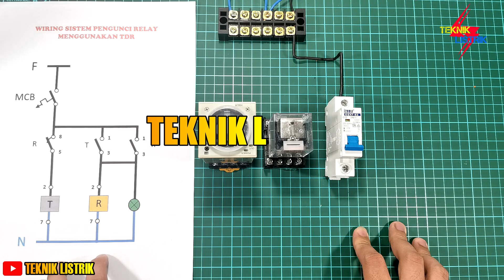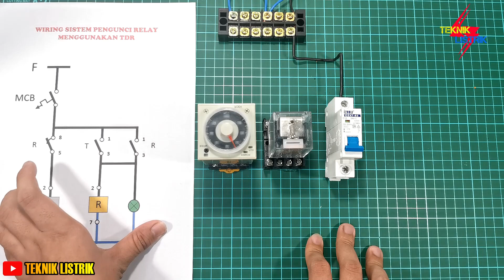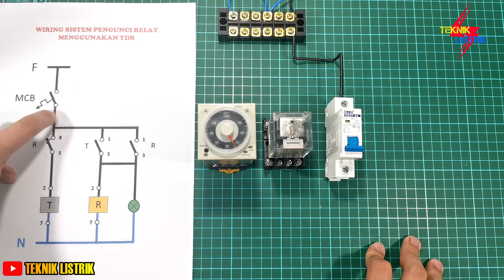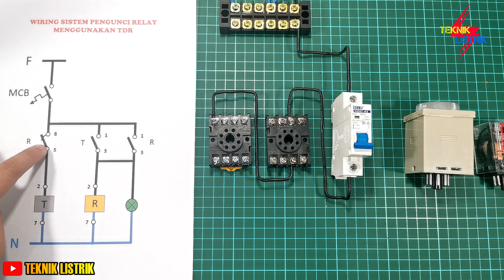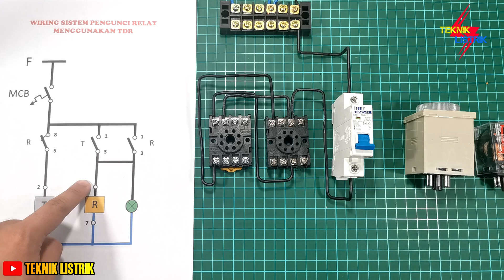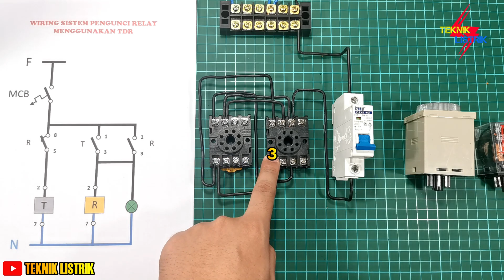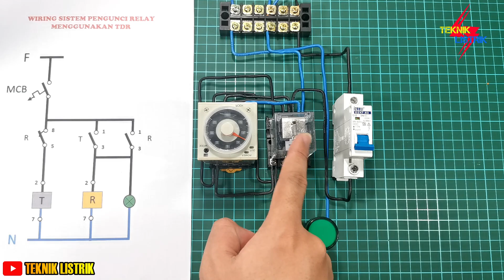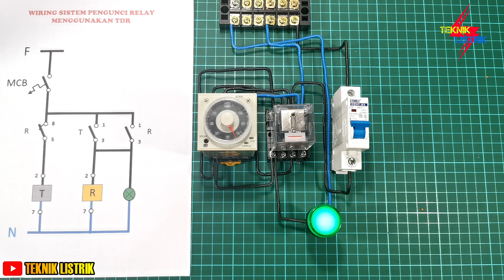CARA PEMASANGAN KABEL DI RELAY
RANGKAIAN KONTROL PENGUNCI RELAY MENGGUNAKAN RELAY TIMER TDR ini hampir sama dengan pengunci Kontaktor. persamaan nya yaitu di pasangkan di NO Relay. dan Fungsi dari Relay TDR yaitu hanya untuk mentrigger Relay 220 VAC supaya kerja dan terkunci. dan relay timer pun akan mati, sehingga membuat relay timer Tahan lama.
di video ini juga di jelaskan bagaimana cara merakit relay pengunci step by step, sampai pemula bener-bener bisa merakit wiring nya.

alat bahan :
-Relay MK2P Omron
-Relay timer (TDR) H3CR Omron
-MCB
-Kabel NYM